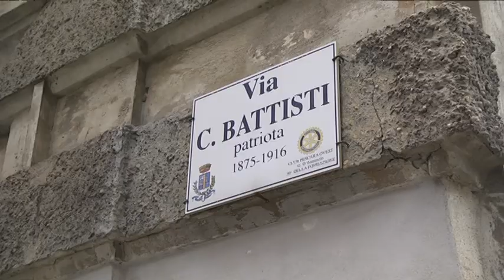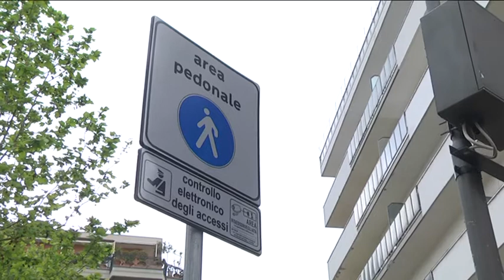Pescara – Si allarga l’isola pedonale della movida, polemiche